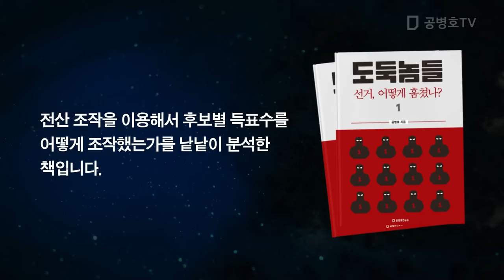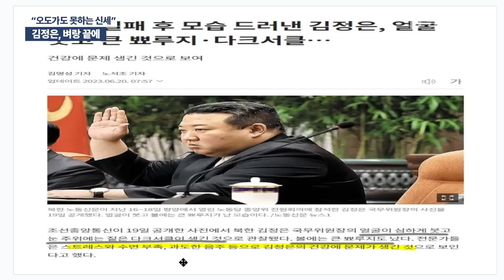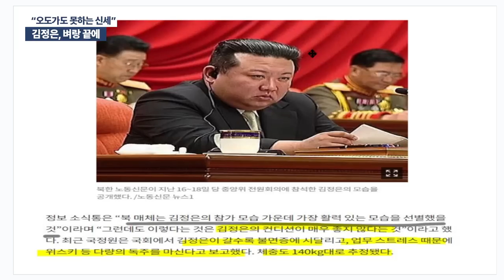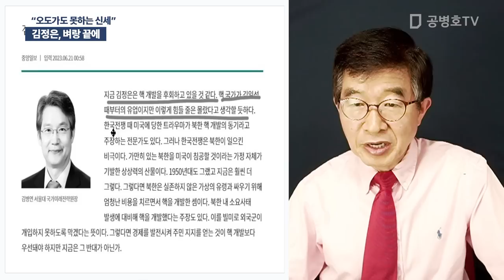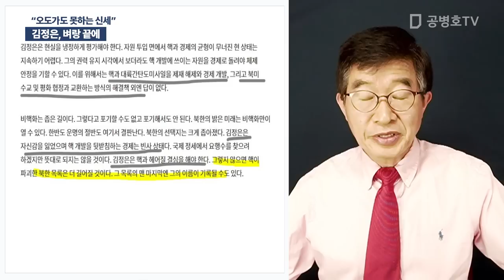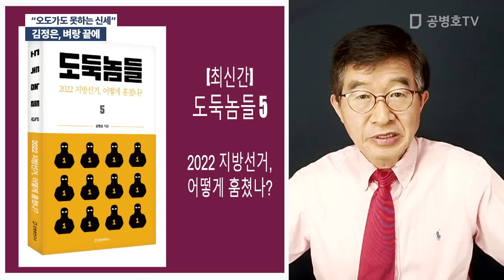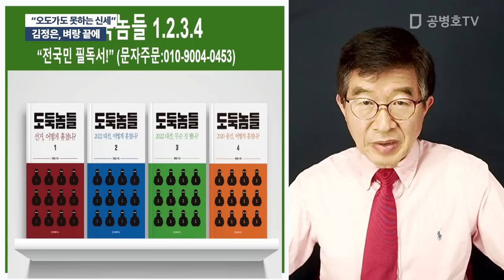김정은, 벼랑 끝에 / "오도가도 못하는 신세" [공병호TV]